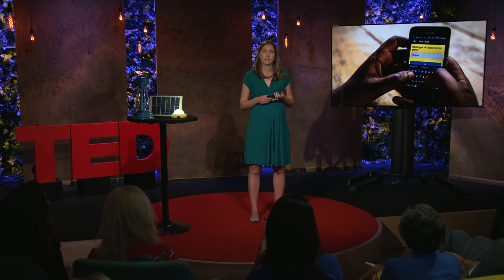Ending energy poverty and building credit | Lesley Marincola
Two core needs -- clean energy and financial services -- are inaccessible to far too many people on a global scale. Lesley Marincola is working to bridge the gap, by linking the two problems into one clever solution. Her firm, Angaza, offers solar power on a pay-as-you-go system, allowing people to build up a credit history while providing power and light to their homes. Hear how it works.

Enjoy this edited talk by Lesley Marincola.
Filmed at We the Future: Talks from TED, Skoll Foundation and United Nations Foundation.